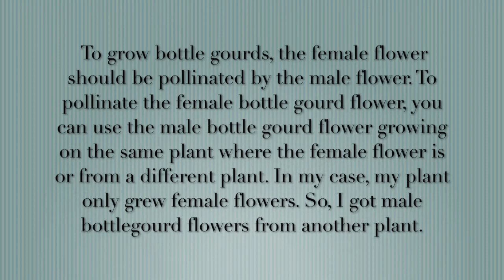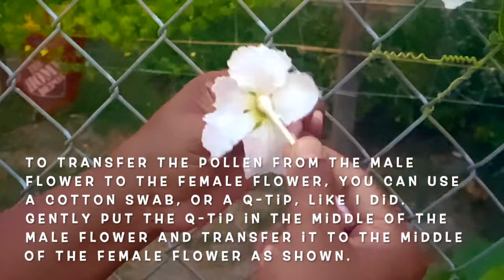Garden Tips: How to Pollinate Bottle Gourd Flowers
Hello everyone! I hope you guys enjoyed this video and I hope this tip helps your bottle gourds grow. Happy Gardening!

About Me:
Hello everyone. I like to garden in my free time. I find gardening as a very calming and peaceful hobby. Throughout my gardening journey, I've learned many new things that I would like to share with all of you.

In this channel:
    Includes Videos About: Garden Tours (fruits, vegetables, etc.)
                                              Gardening Tips
                                              Tools Used for Gardening

*pictures and editing(made possible by IMovie) is mine*